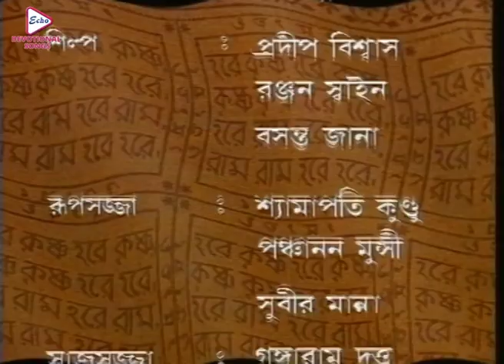Mahaprabhu_Episode 31 | Megha Serial | Best Doordarshan Megha Serial | মহাপ্রভু _প্রথম-৩১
ECHO BENGALI DEVOTIONAL SONG presents BengaliDevotional, "Mahaprabhu_Episode-31", "মহাপ্রভু _প্রথম-৩১", which was released in the year 2023, MeghaEpisode, Director : DabangshuSengupta, Starring JishuSengupta, KalyaniMondal, NirmalKumar, Shankar, Pallavi, Kharaj, Kushal, Rajatava, etc. .

✽ Episode :-  Mahaprabhu_Episode 31 ( মহাপ্রভু _প্রথম-৩১  )
✽ Director :  Dabangshu Sengupta
✽ Music Label : Echo Entertainment Pvt Ltd
✽ Language : Bengali